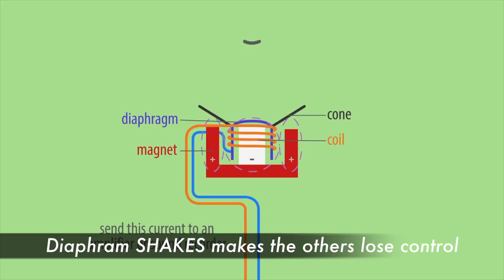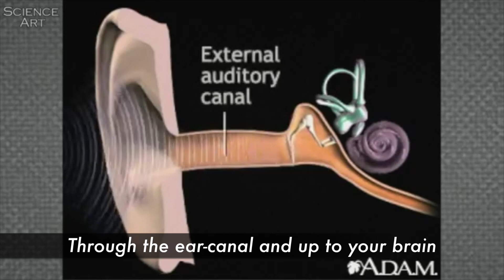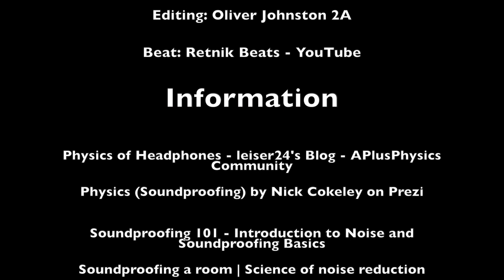The Physics of a recording studio RAP!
Hi - here's my entry for the Science Project - hope you like it! Please do not show this to the school or class.